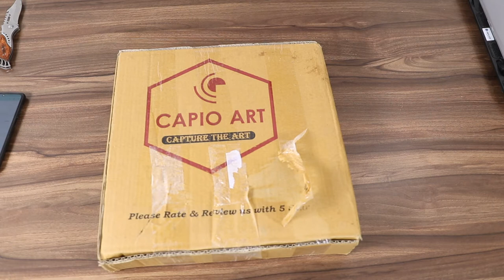Peacock Handpainted Wooden Decorative Wall Clock for Home Living Room | Unboxing & Review in Hindi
CAPIO ART Peacock Handpainted Wooden Decorative Wall Clock for Home Living Room Buying

Follow my all social media network for more update